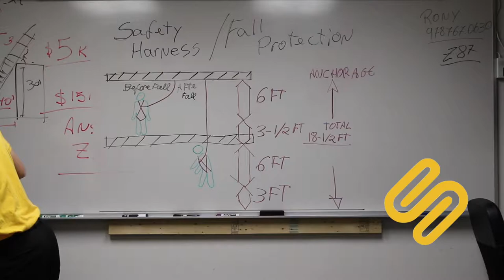The Anatomy of a Fall - Rony Jabour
Curso OSHA 10 português
osha 10 spanish
Curso OSHA 10 español
curso RRP Lead paint espanol
curso RRP Lead paint spanish
curso RRP Lead paint português
Curso Forklift portuguese
Rony Jabour
United Safety Net